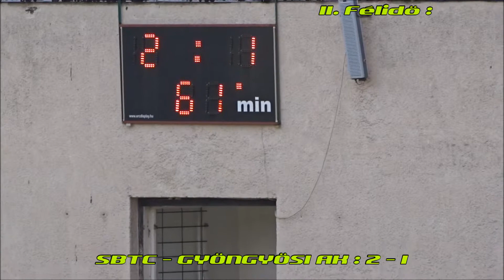SBTC - GYÖNGYÖSI AK 2.